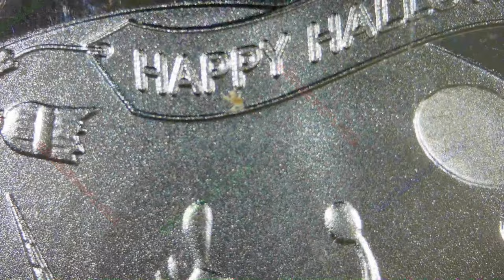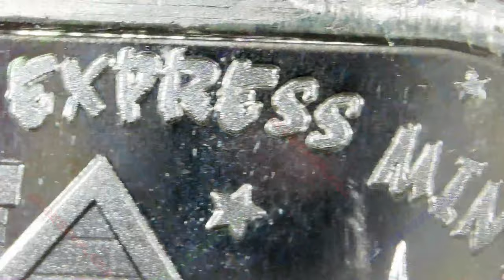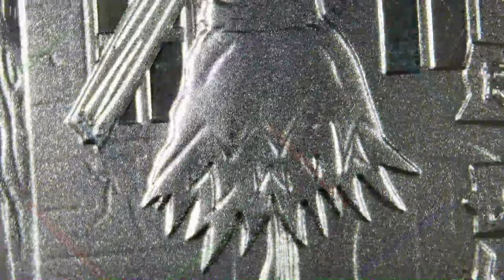🔊🔊 Happy Halloween Unicorn Alien / Postal Express Mint | Music By: Bankster Nation 🔊🔊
Year: 2024
Title: Happy Halloween Unicorn Alien
Mint: Postal Express Mint
1oz .999 Silver Bar